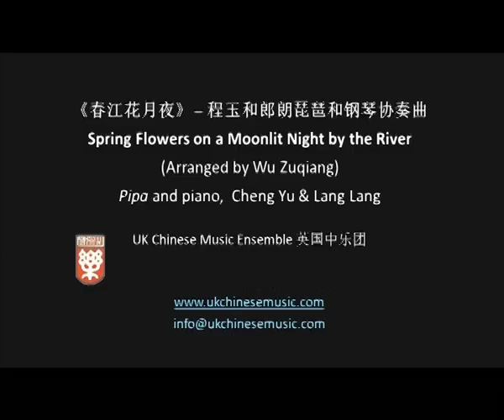Moonlit River at Night (Chun Jiang Hua Yue Ye) 春江花月夜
Cheng Yu (pipa) and Lang Lang (piano)